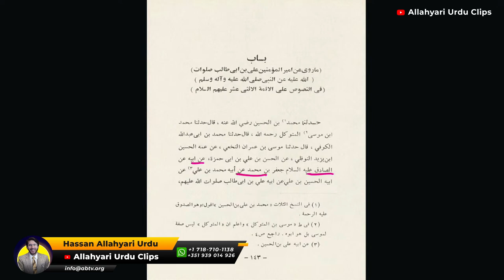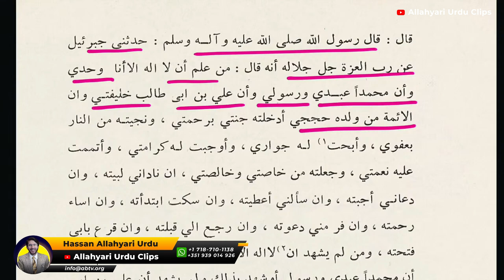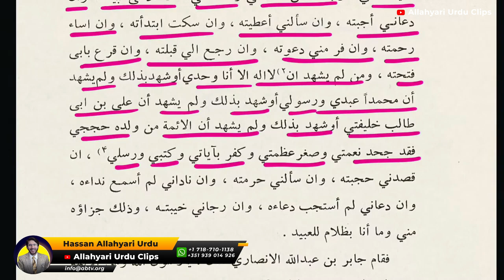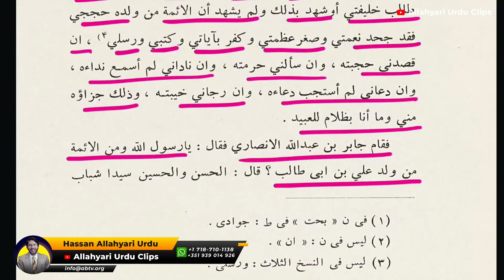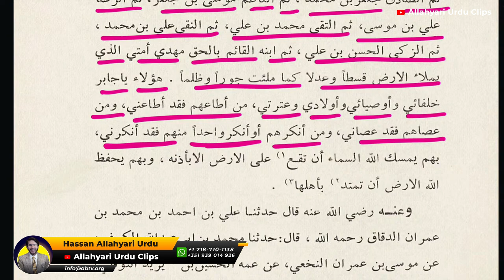Sunni Must Watch | 12 IMAMON KI SHAHADAT dena Lazmi ha by Hassan Allahyari